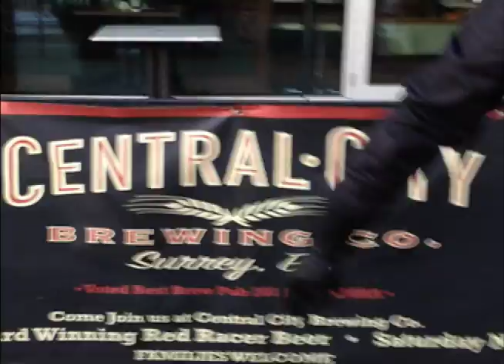Bus 343 Central City Brewing Company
By Henry Yeh, Wendy Wang, YanQing Ding, Tina Sun.

TA: Arash Abbassi